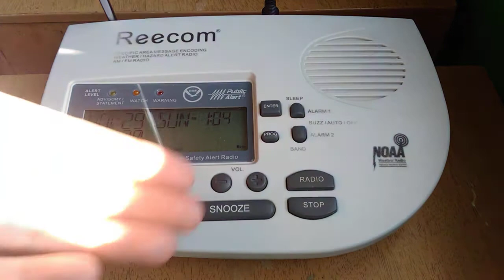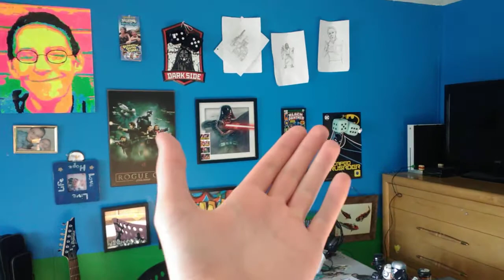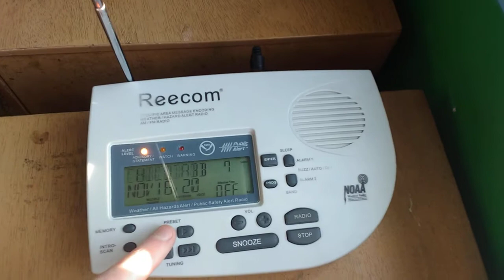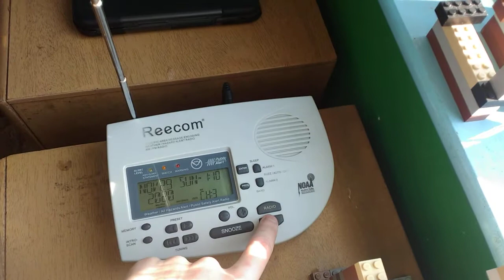The Second Room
At my dad's for the next Two weeks, might as well as sow you around.